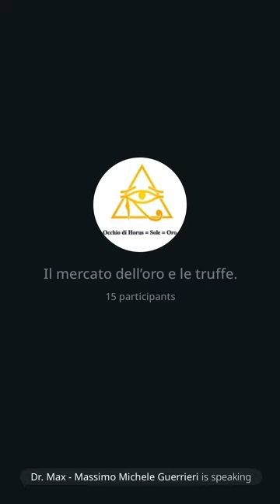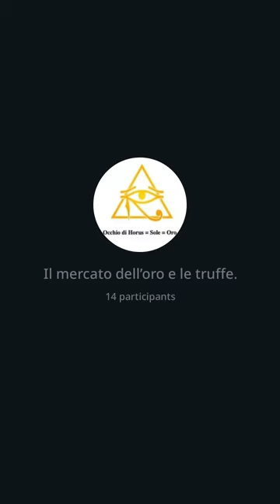113 | Il mercato dell'oro e le truffe , 7/1/23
Buon anno! Riprendo i consueti interventi del sabato per parlare di oro e metalli preziosi. In questa puntata parleremo delle molte aziende truffaldine che nonostante ostentino l'iscrizione alla Banca d'Italia, fanno finta compra-vendita di oro e, in effetti, sono mere speculatrici finanziare.
Per i neofiti di oro consiglio di leggere "Storia dell'oro: la storia di un tradimento” un report che ho messo insieme e che trovi qui,
Perché ricorda: Solo la Conoscenza ti Renderà Libero.
Fai circolare!
Grazie
Dr. Max 😎🙏